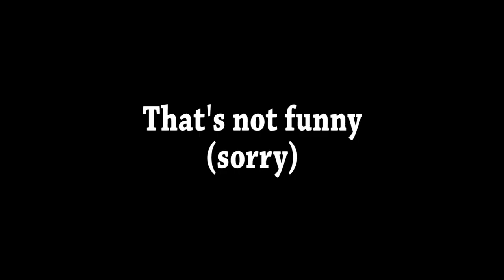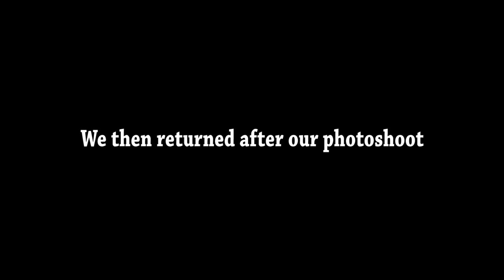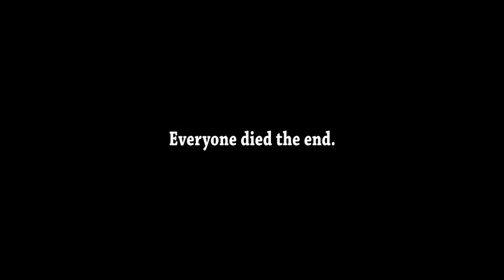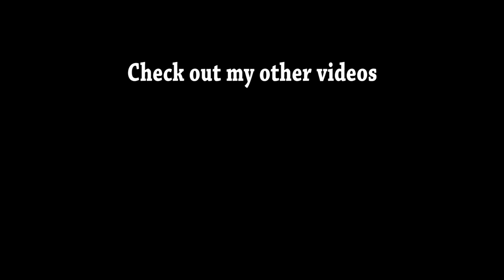Road Trip!!! Featuring: Leo Lopez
Today Leo and I go on a road trip adventure where we enjoy a nice car ride, and maybe get lost...But we got to drive around and have a chill and relaxing time, taking pictures and seeing some beautiful sights.

 If you enjoy this video please leave a like and if you want more videos like this hit the subscribe button to get notified for my uploads.Let me know in the comments for the next guest that should star in my videos.